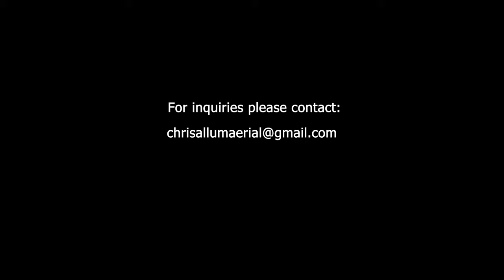Gosport, Hampshire ꟾ 4K Beach Reel ꟾ DJI MINI 3 ꟾ Stock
Showing off the local lovely beach I've grown up with.

Any clip of any length in this video is available for purchase.
If you wish to purchase any clip from this video please include the timestamp of the beginning and end of the clip you are interested in.

I will respond swiftly.

Points of interest in this clip are Stokes Bay Beach and St Mary's Church in Gosport, Hampshire, United Kingdom. You will see 4k cinematic video of both these places in this reel.